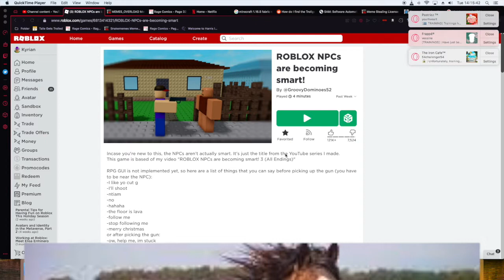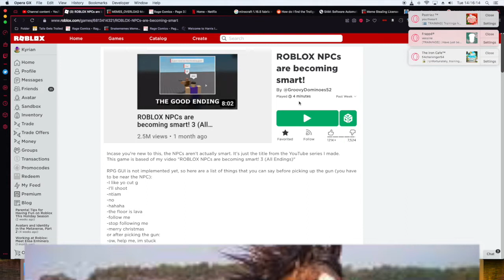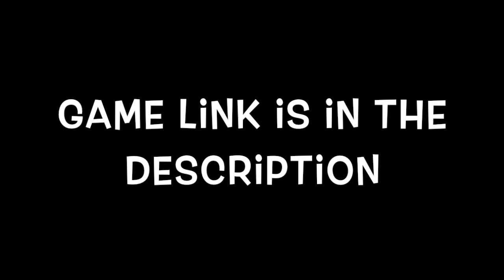how to get the locked out ending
this is my first actual multi-minute video of 2022

my content is for all ages